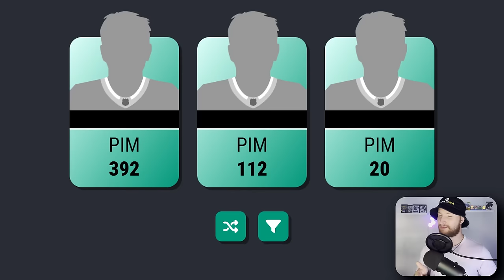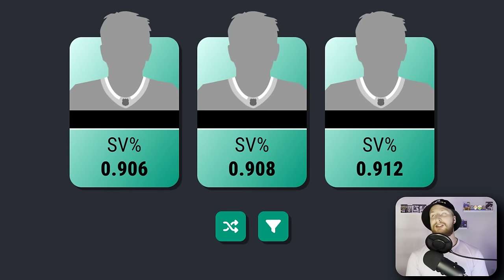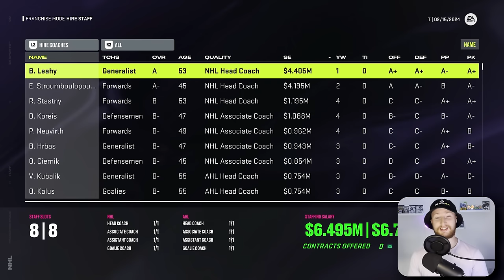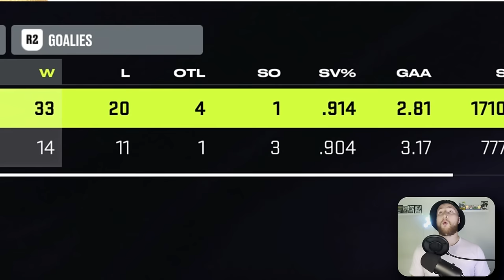Choose A Player Knowing ONLY Their Penalty Minutes, Then Simulate!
Using a website I developed to draft a team for NHL 24 but I can only see the career PIMs of each player. 👍

0:00 Intro
0:15 Draft
07:06 NHL 24 Simulation